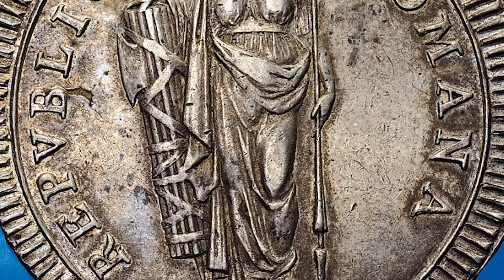La Salomè di Guido Reni alla Galleria Corsini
L'esperto di storia dell'arte Alessandro Cosma racconta uno dei quadro simbolo della galleria, svelando tutti i segreti dietro alla vita del dipinto.